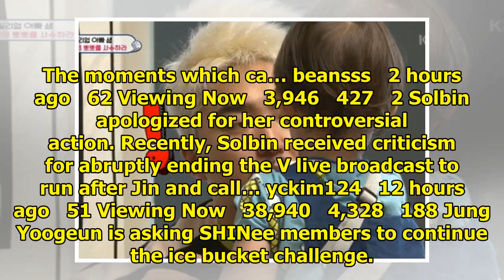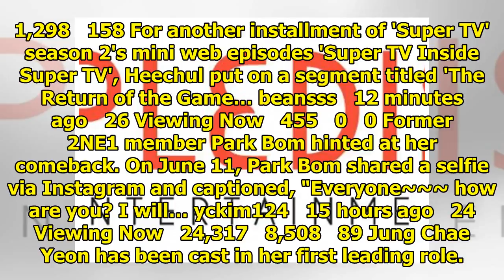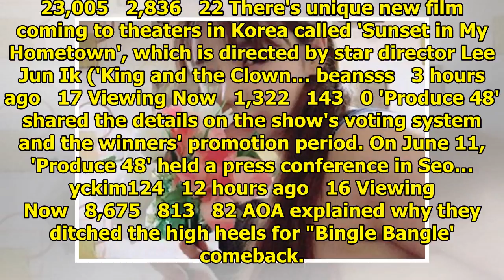Breaking K-pop news, videos, photos and celebrity gossip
LorraineYe   7 hours ago   86 Viewing Now   86,272   1,256   45 The members of BTS opened up about t...